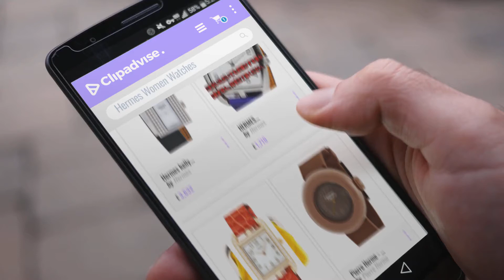10 Best Selling Hermes Women Watches [2018 ]: Hermes kelly KE1232212 Original Diamonds Quartz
Black Friday / Cyber Monday Hermes kelly KE1232212 Original Diamonds Quartz Stainless Steel Women's Watch by Hermes

Black Friday / Cyber Monday HERMES CT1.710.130/WW9K2 by Hermes

Black Friday / Cyber Monday HERMES Cape Cod white pearl dial K18YG solid case Alligator leather Ladies watch by Hermes

Black Friday / Cyber Monday Pierre Herme -  Watch - MAC-0141413 by Pierre Herme

Black Friday / Cyber Monday PIERRE HERME -  Watch - MAC-0141405 by Pierre Herme

Black Friday / Cyber Monday PIERRE HERME -  Watch - MAC-0141403 by Pierre Herme